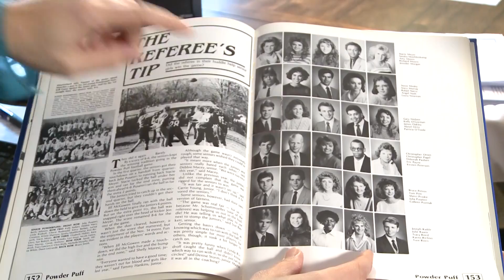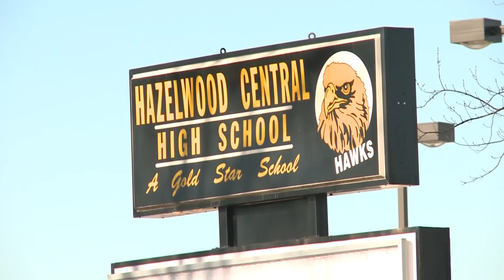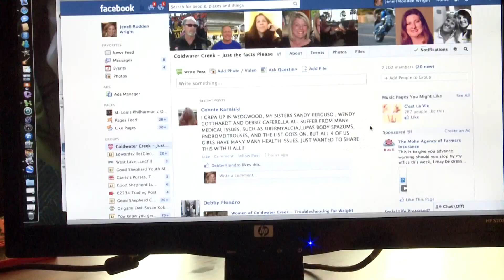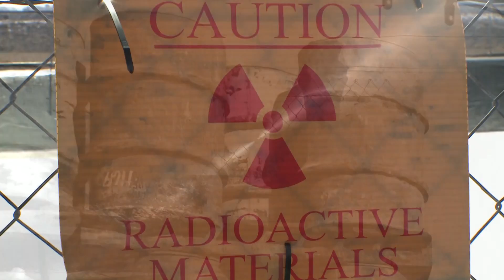Radioative secrets beneath the banks of Coldwater Creek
Typically in the United States there are 1,000 cases of appendix cancer reported a year. In North St. Louis County, near Coldwater Creek, there are nearly 40 cases.